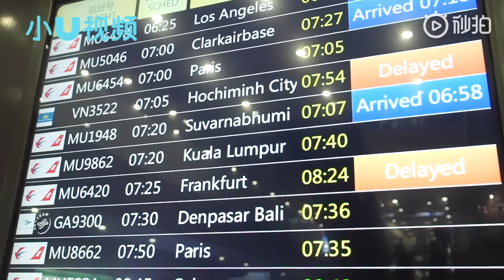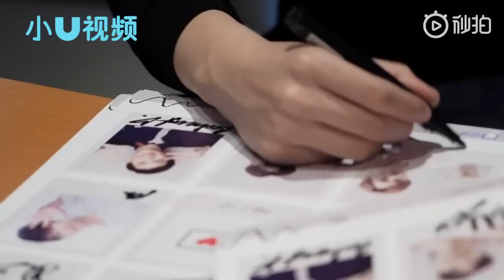Saint Perth Mean Plan Mark Gun Earth Titel , FM in Wuxi and Hong Kong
Thank you the owner clip cr. WB 统梦DreamReunion